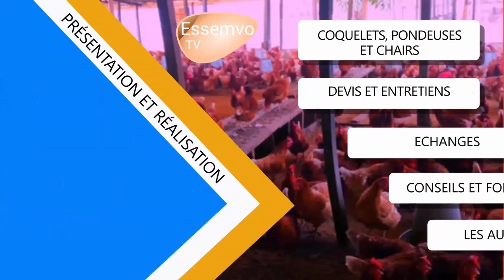BÂTIMENT D’ÉLEVAGE AVICOLE: POULETS DE CHAIRS OU POULES PONDEUSES|CHAUFFAGE DES POUSSINS PONTES #18